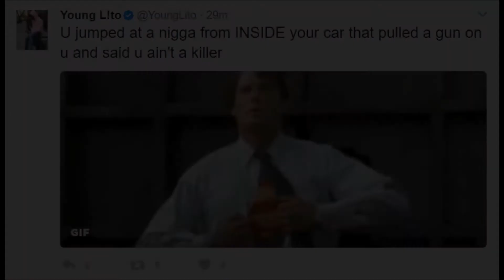Traitor Young Lito Disses Troy Ave After Troys Interview On Breakfast Club